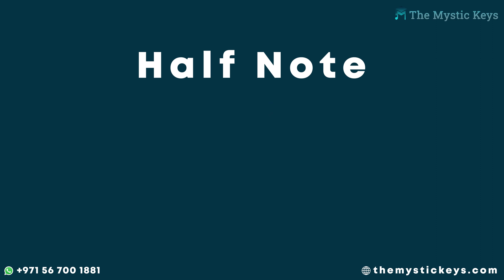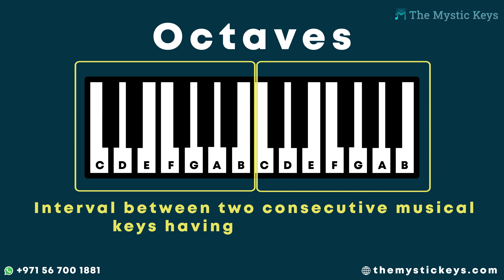Music theory - Understanding Symbols - Part 2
Hey!
Here's the second video on our Music Tutorial serial. In this video, you will learn further about different music symbols such as whole note, half note, beamed notes, etc.